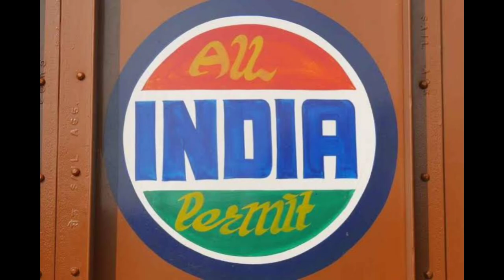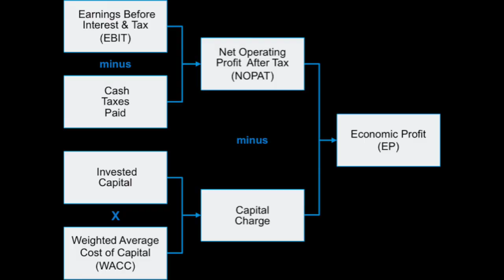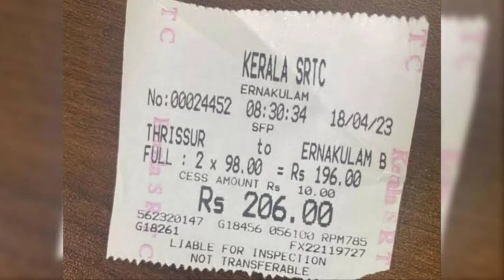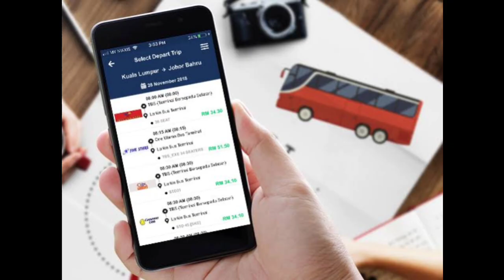Robin Bus latest news Issues Malayalam full story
Robin Contract carriage bus latest Malayalam news full story_ info.VipinRaj _ Kerala highcourt decision about state carriage and Contract carriage vehicles in Kerala State

Query Solved:

1. Robin Bus latest news
2. Robin Bus new Malayalam Video
3. Robin Bus vs Kerala MVD
4. Robin Bus vs MVD
5. Robin Gireesh bale Malayalam
6. Robin mass Mass entry
7. what happens Robin Bus
8. new videos of Robin Bus.
9. new high court order for Robin Bus.
10. what is contract Carriage vehicles and State Carriage vehicles
11. what is contract Carriage vehicles and State Carriage vehicles in Malayalam
12. MVD fine for Robin Bus.
13. what happens Robin Bus now?
14. what happens Robin Bus now in Malayalam
15. ksrtc vs Robin Bus
16. ksrtc md Biju prabhakar about Robin Bus
17. Robin Bus latest news